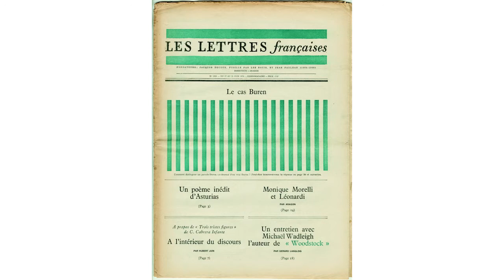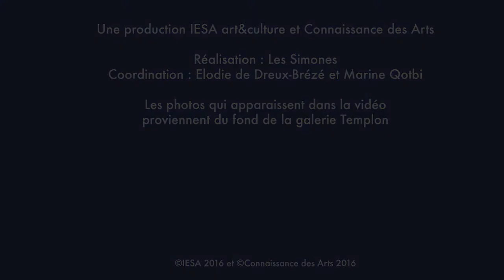Rencontre avec Daniel Templon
Connaissance des Arts et l'IESA Art & Culture s'associent pour présenter la série "l'invité du soir", des rencontres avec les acteurs de la culture qui font l'actualité. Le premier invité est Daniel Templon qui célèbre les 50 ans de son activité de galeriste.

Interview : Guy Boyer, coordination : Élodie de Dreux-Brézé